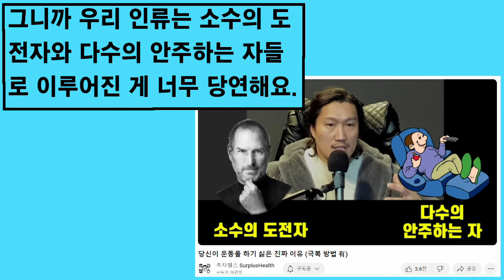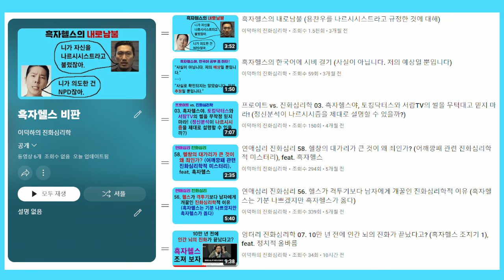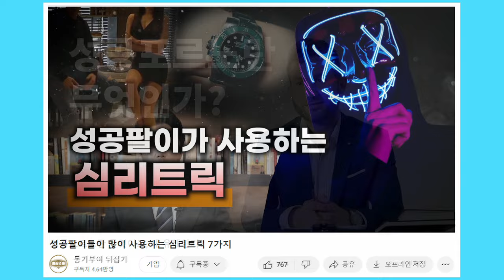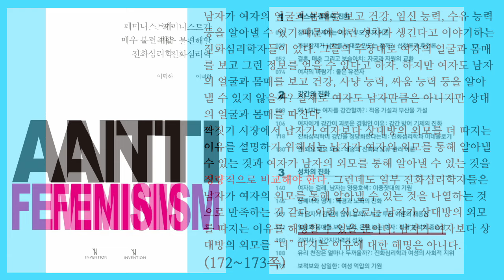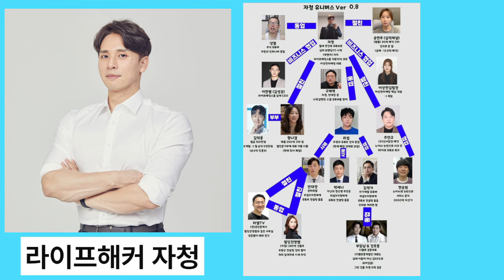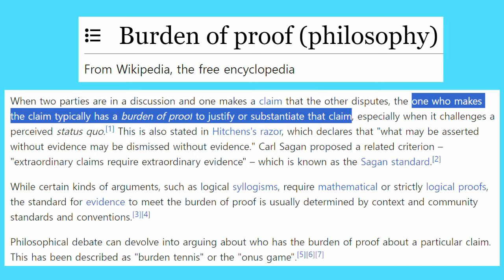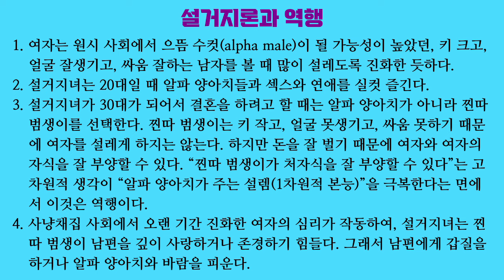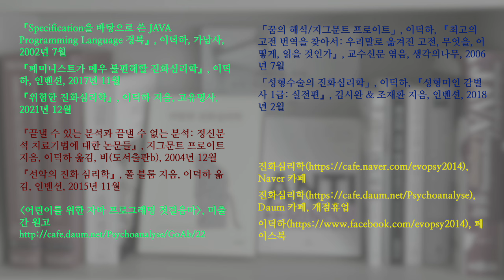(통합본) 엉터리 진화심리학 11~20